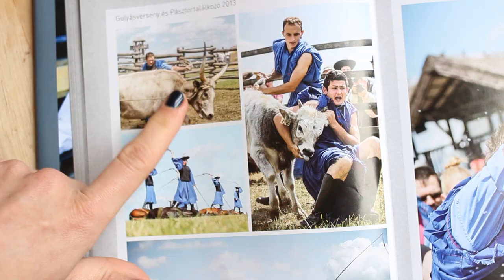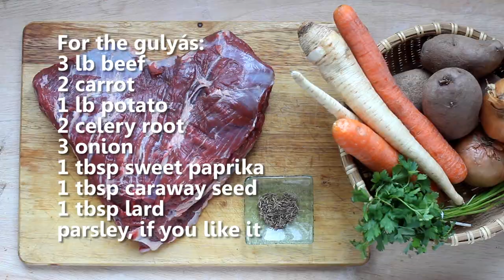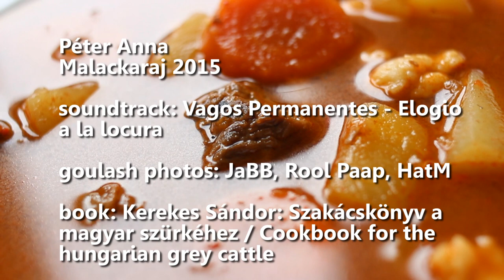Goulash: The One Thing You Thought You Knew (You Were Wrong)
The truth about goulash they don't want you to know.